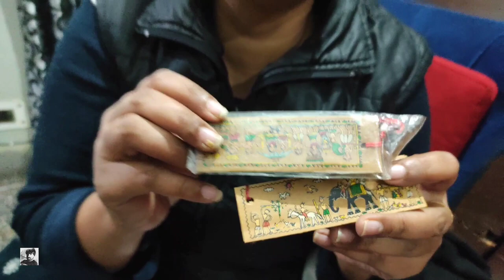मतदान औऱ वैलेंटाइन दिवस की पुरानी यादे